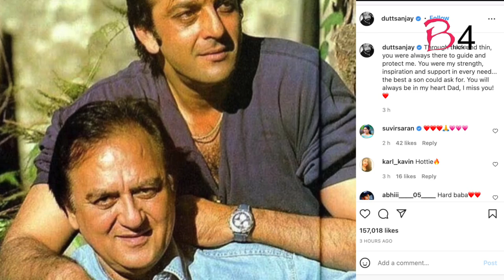Sanjay Dutt pens emotional note on father Sunil Dutt's death anniversary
On his father's 17th death anniversary,Sanjay remembered late veteran star Sunil Dutt and said that he was always there to guide and protect him.